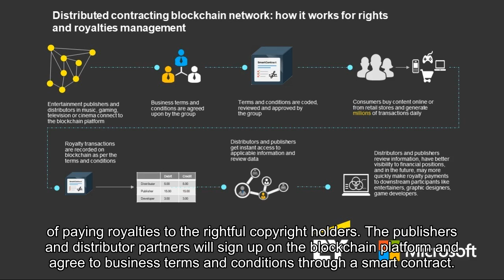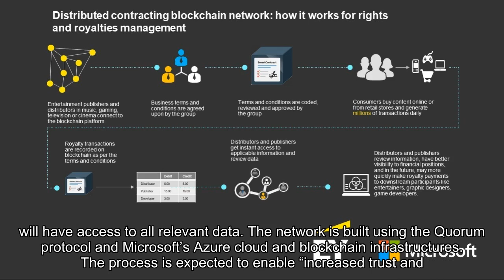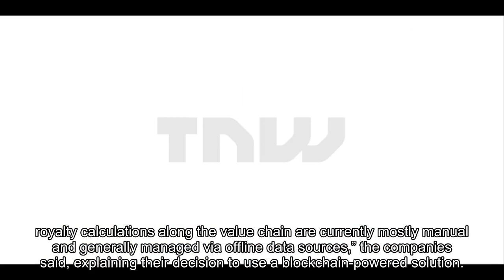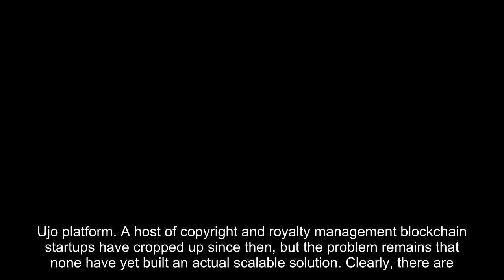Microsoft launches ambitious blockchain project to help creators get paid